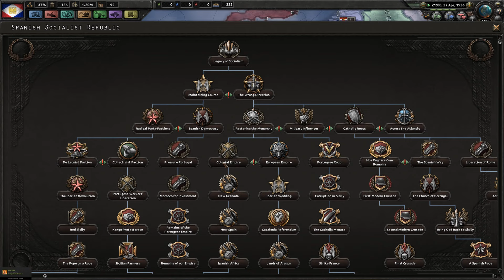Emperor of Europe - Hearts of Iron IV Emperor of the World Round 3 Mod 4K Series #1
Welcome to our third series for this awesome mod with Greyshot117 leading the French Empire into a brave new world of war and diplomacy!